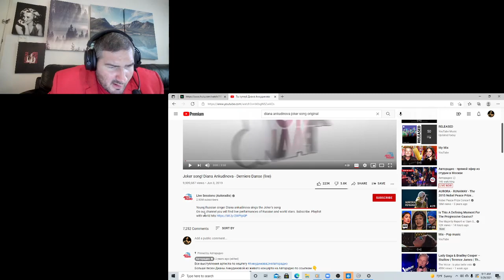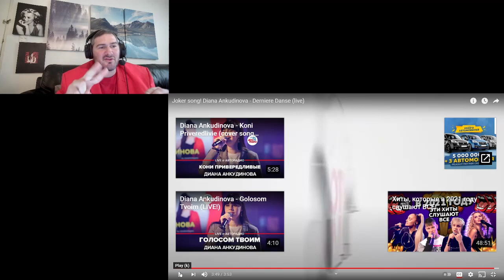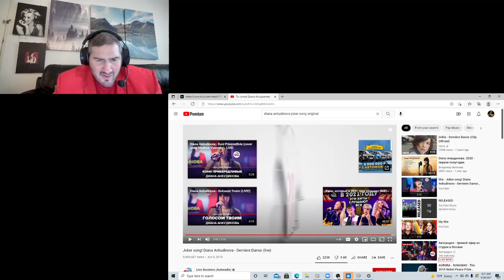Diana Ankudinova - "Dernière Danse" Joker Song! Live - First Time Reaction